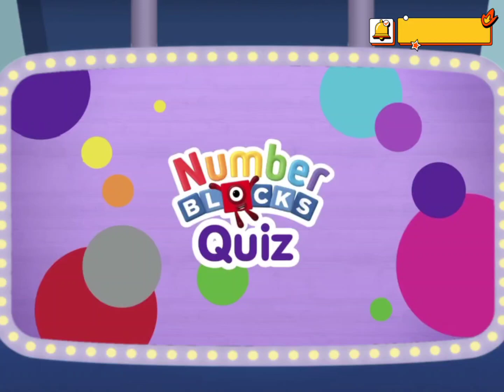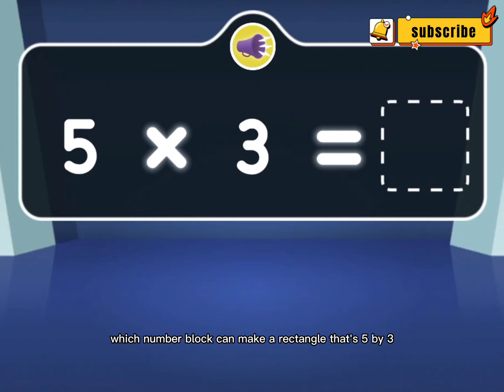Numberblock Quiz 10#numberblocks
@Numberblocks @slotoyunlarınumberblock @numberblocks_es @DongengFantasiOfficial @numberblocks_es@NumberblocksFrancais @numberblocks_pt